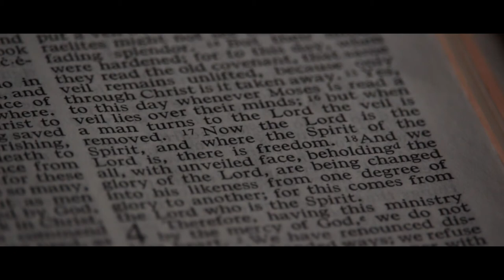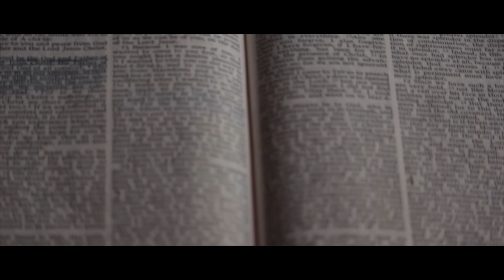The story behind the song "Freedom" - Rebekah White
The story behind the song "Freedom" off of Rebekah White's debut worship album "BOLD LOVE."

Help support Rebekah White's first worship EP on Kickstarter.
Album due out February 14, 2016 if funded.

Video by: Samuel Womer